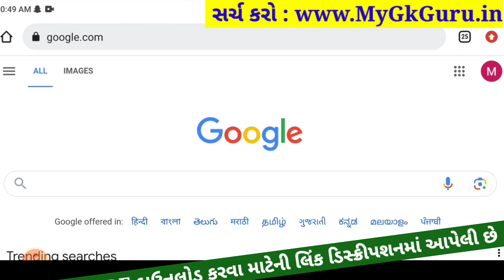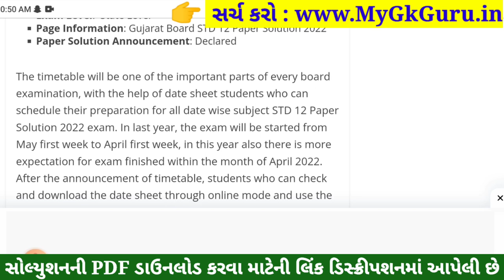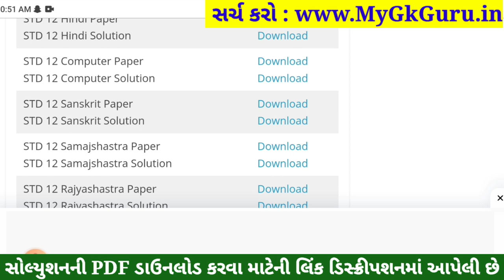STD 12 Sanskrit Paper Solution 2023 100 Marks, STD 12 Sanskrit First Exam Paper Solution 2023, IMP